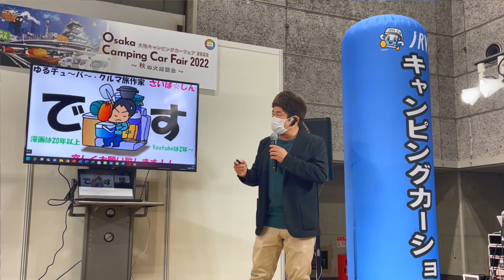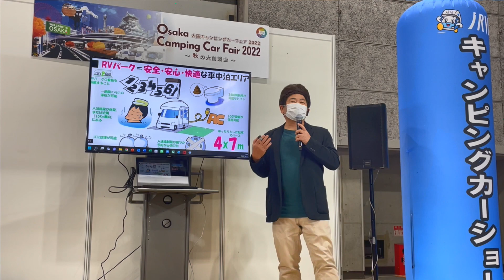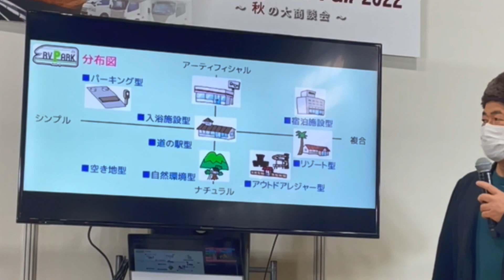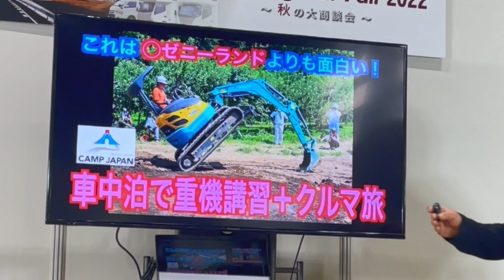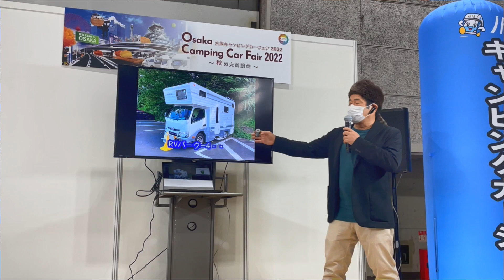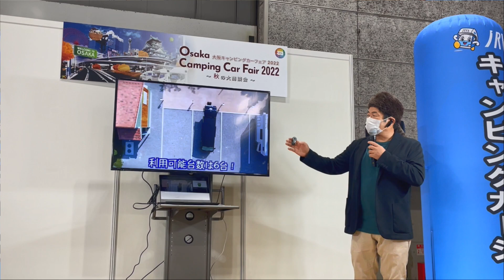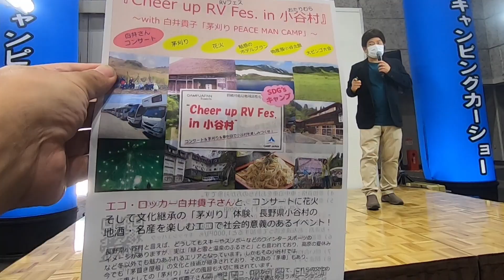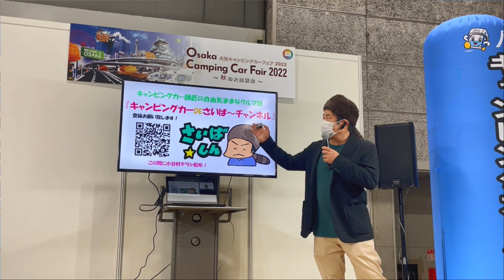【大阪キャンピングカーフェア2022】さいば☆しんさんの、トークショー 「行くだけで、楽しい、面白い、RVパーク!?」 @cyber-channel [アストロタイガー改造記]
大阪キャンピングカーフェア2022で行われた、
さいば☆しんさんの、トークショー
「行くだけで、楽しい、面白い、RVパーク!?」を、
みなさんと共有したいと思います。

さいば☆しんさんの、YouTubeチャンネル

Cheer up RV Fes.in 小谷村
～with 白井貴子゛茅刈り PEACE MAN CAMP”～
2022年11月5日（土）・6日（日）
長野県北安曇野小谷村 「白馬アルプスホテル駐車場」

自己紹介
2005年、1997年製のキャンピングカーのアストロタイガーを中古購入しました。
2021年11月より、より多くの方にキャンピングカーの楽しさを伝えたくて、